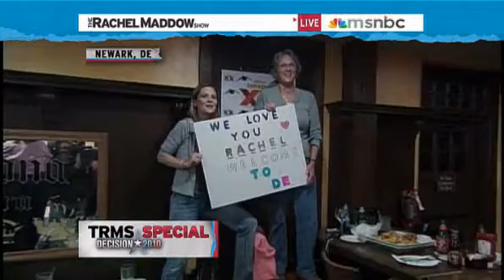Rachel Maddow- Maddow talks to Delaware voters